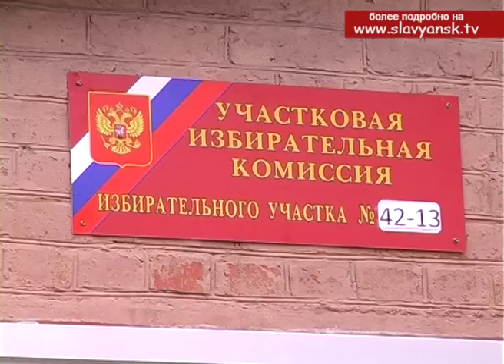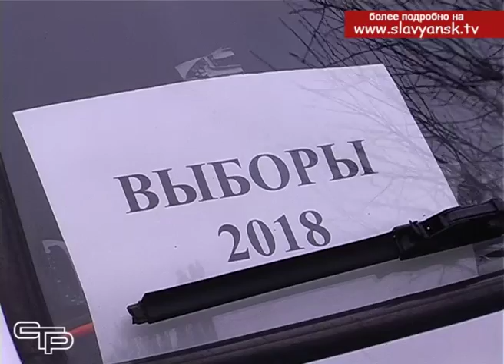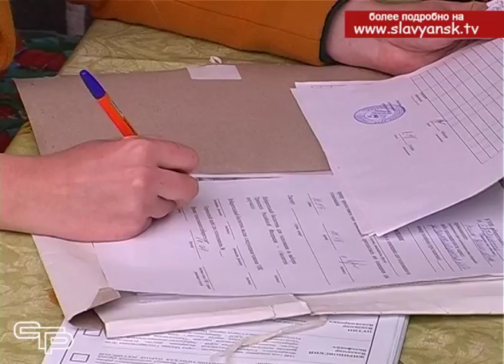Голосование на дому